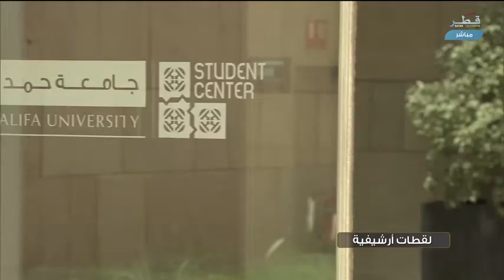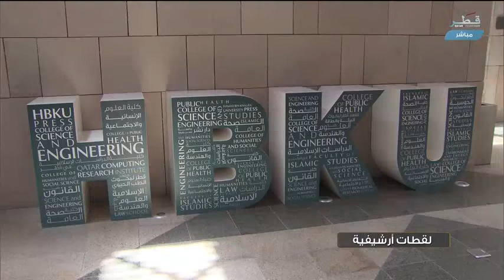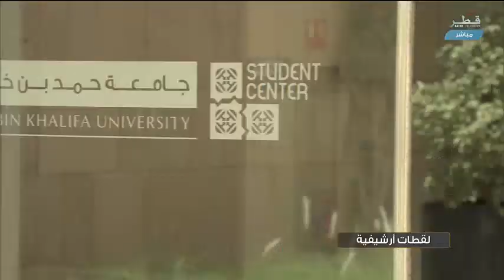Fahad Al-Hajri featured on QTV